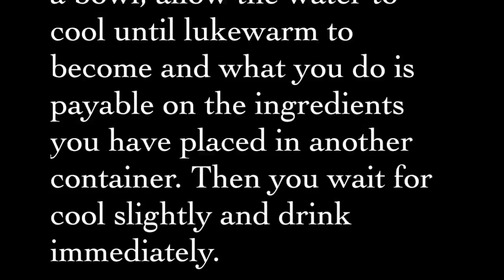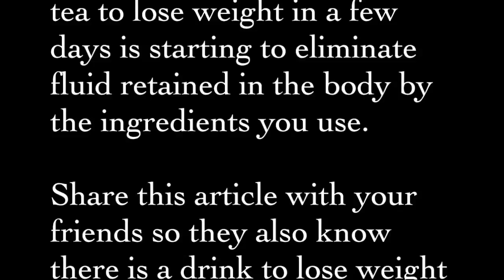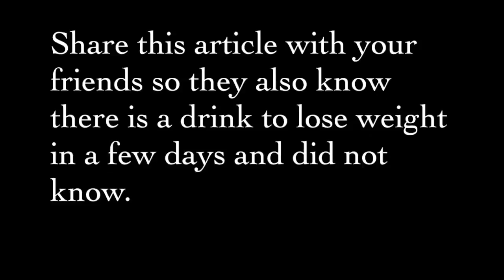Want to lose weight this evening and see the results in the morning? Take this.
Watch these videos:

1.- A Dermatologist Showed Me These Home Remedies To REMOVE VARICOSE VEINS of the legs!!:

3.- This home remedy looks disgusting, but it actually works! ONION FOR BOILS: